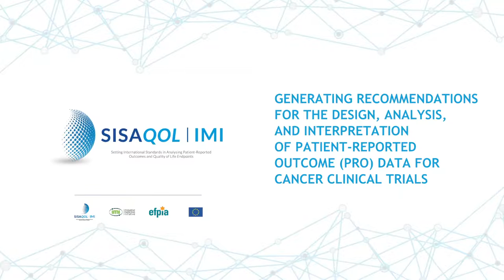SISAQOL IMI | Andrew Bottomley and Ingolf Griebsch